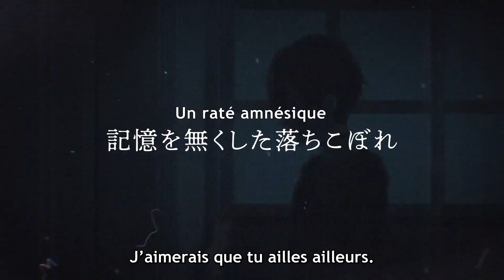The Dawn of the Witch | TRAILER OFFICIEL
✨ The Dawn of the Witch, à partir d'avril 2022 sur Crunchyroll !

D’après le light novel faisant suite à Grimoire of Zero.

Seville est un étudiant d'une académie de magie qui ne se souvient de rien avant d'avoir rejoint l'école. Ne comprenant pas pourquoi il est là, le temps lui semble bien long, d’autant que ses notes ne sont pas fameuses. Un jour, le directeur de l’établissement l’envoie faire la promotion de la magie dans une région où l’on n’aime pas les sorcières. Dans un monde où la guerre entre l’église et les sorcières a pourtant pris fin depuis pas mal d’années, Seville va devoir convaincre ceux qui sont restés ancrés dans leurs préjugés.